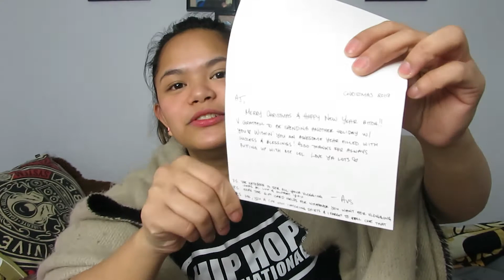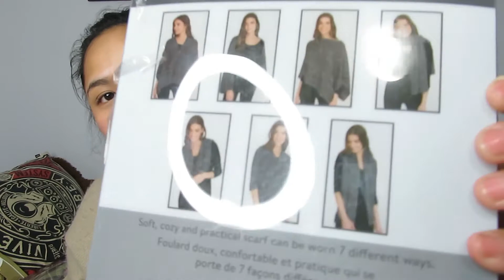WHAT I GOT FOR XMAS + 2019 RECAP | AJ LLAGAS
Hey guys!!

For this video, I just wanted to do a recap of the highlights of my 2019 and also wanted to show you what I got for xmas from the ppl who loves me hehe